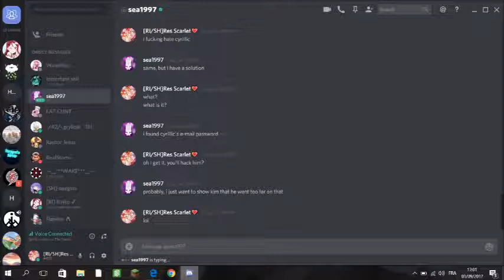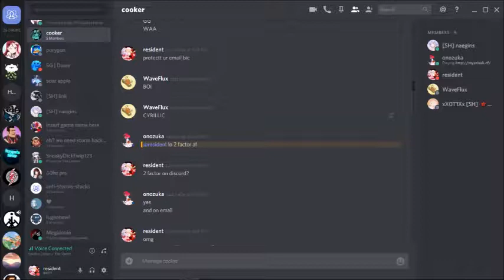CYRILLIC AND SEA'S DRAMA GOING INTO HACKS PROBLEMS (joke video, gone wrong, gone sexual)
OMG OMG, SEA WILL HACK CYRILLIC, YOU SHOULD HIDE NOW, RIGHT NOW!!

Channel upgrade:
More to see x^)